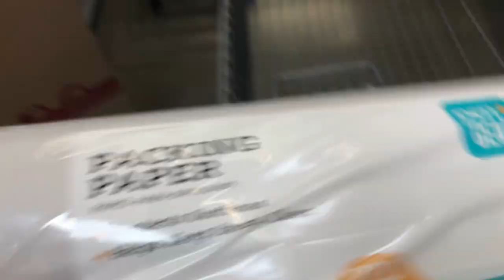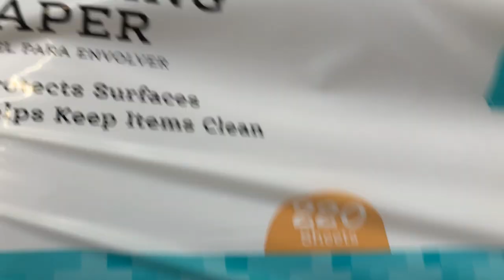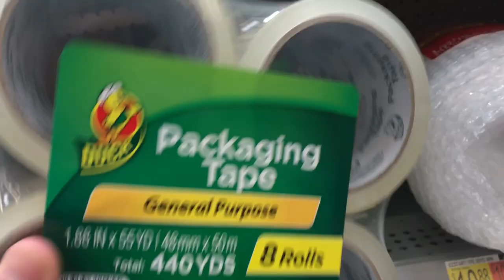These are the Only Shipping Supplies I Buy at Walmart | Business Vlog #3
I tend to buy most of my shipping/business supplies online becuase you can usually buy in bulk at a huge discount compared to retail stores, but there are a few items that I buy in person. Usually Walmart has the best prices on these items. If you're able to find a better deal, please let me know!